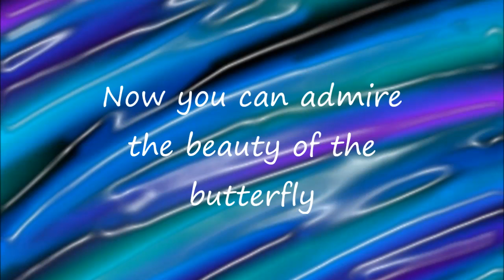Butterfly - The Red Admiral (Vanessa atalanta)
The Red Admiral ( Vanessa atalanta ) is probably Europe's most well known butterfly, and certainly one of the most beautiful, with it's almost perfect pattern of red bands and white spots on a black background.
Now you can admire the beauty of the butterfly.
All butterflies are beautiful. But do not want to sit at photo shoot.